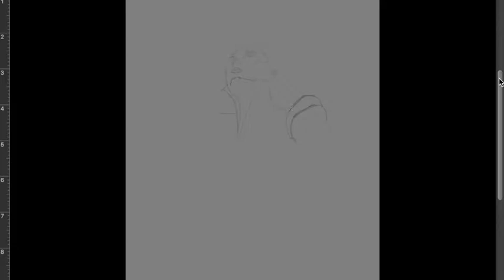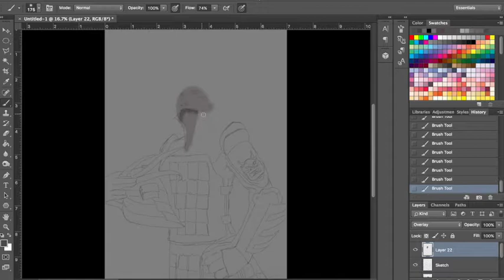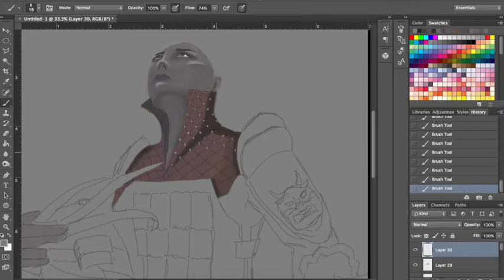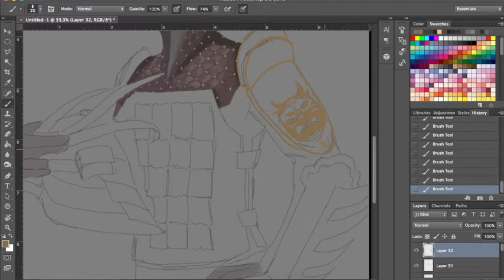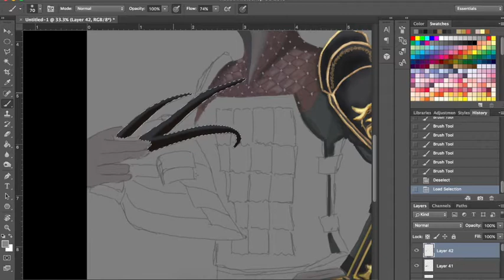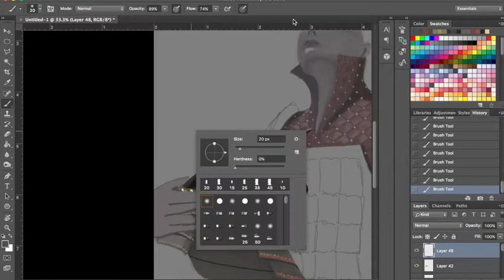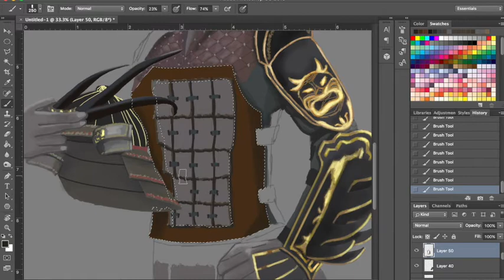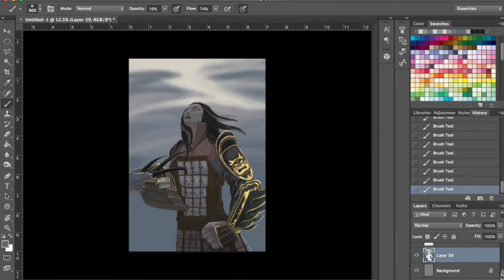Digital Painting Process - Peace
Hey. this is another piece of my Japanese edition, check the video!
If you want to see my other arts and support me, visit me :

If you find it entertaining, or maybe useful for your digital painting ideas,

Ronin' by Jantrax | Japanese 🗾 Trap Music (No Copyright)